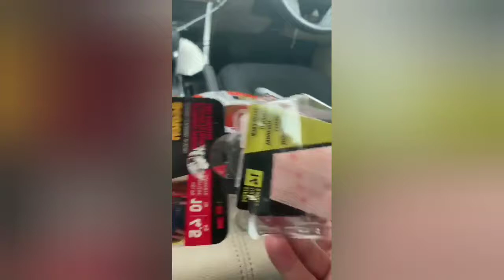Plastic Car Taxi Partition Divider Film Isolation Protective Cover Uber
Lyft